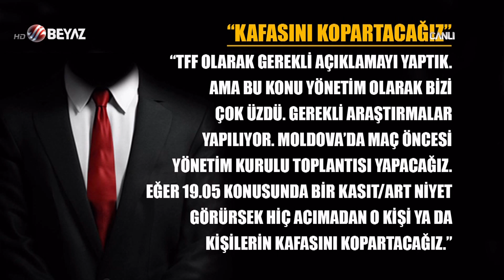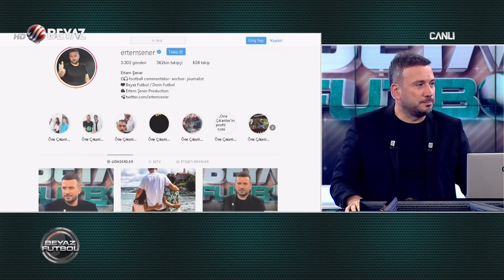Beyaz Futbol 8 Eylül 2019 Kısım 4/4 - Beyaz TV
TFF ile Galatasaray arasında 19:05 krizi
Ahmet Çakar: Andorra maçı Nihat Özdemir'e uyarıdır
Fatih Terim ne zaman açıklama yapacak
Sinan Engin: Mustafa Cengiz Malkoçoğlu'na dönüştü
Mustafa Cengiz: Şer odallarına rağmen şampiyon olacağız
Ümit Karan: Andorra kalecesinin kası bile yoktu
Ahmet Çakar: Fatih Terim TFF tarafından linç edilmiştir. Bunun adı kasıt ve tacizdir
Fatih Terim'e verilen ceza rezillik. G.Saray'ı durdurmak için farklı oyunlar peşinde koşuluyor
Ümit Karan: Beşiktaş ve Fenerbahçe, Galatasaray'a karşı birleşti. TFF, Galatasaray'dan intikam alıyor.